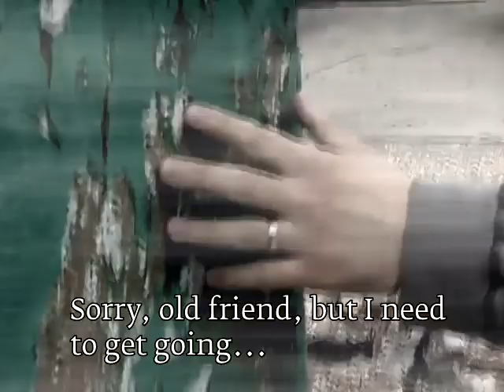Silent Hill 2: Bames Rolfe Edition (PS2)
Bootsy & Kyle... could they really be in this town?